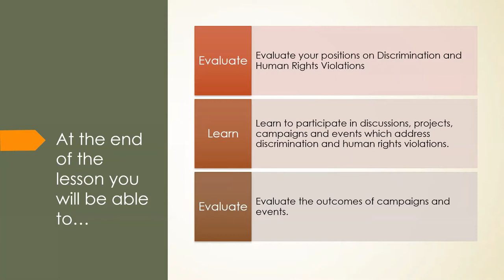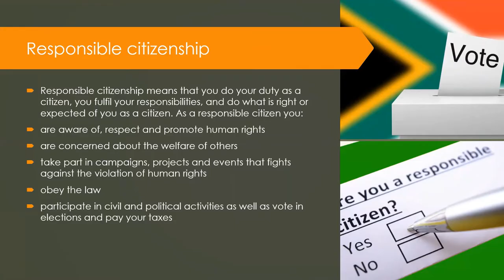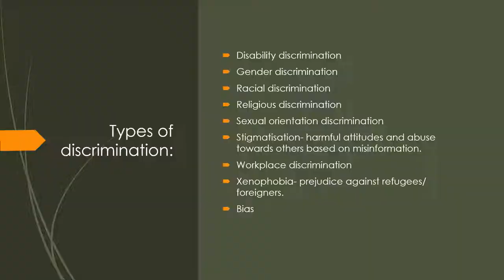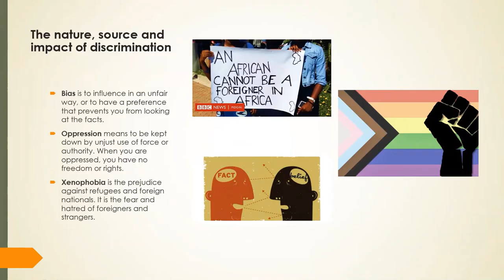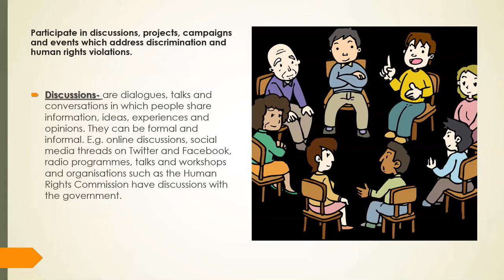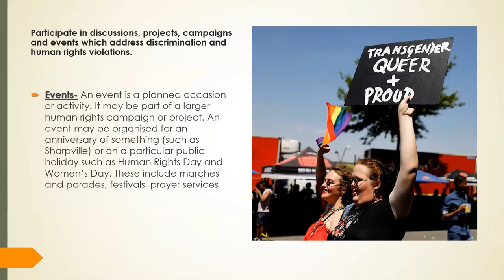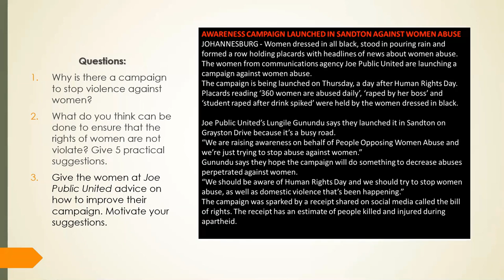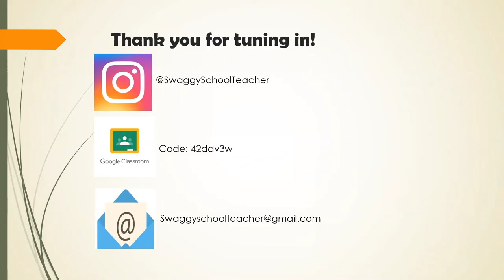Democracy and Human Rights (Lesson 1)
Democracy and Human Rights:

Evaluate your position on discrimination and human rights violations.

Participating in campaigns, events, projects and discussions to address human rights violations and discrimination.